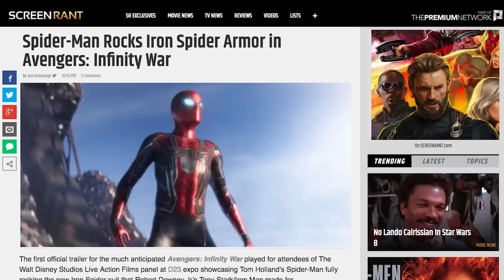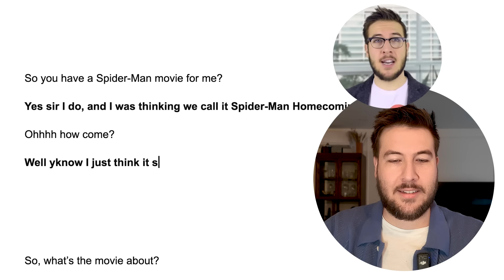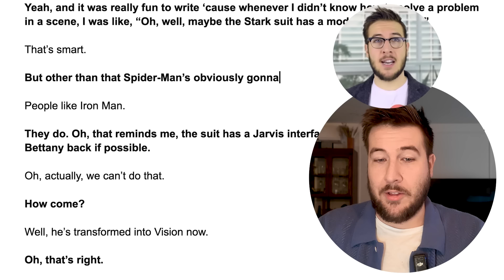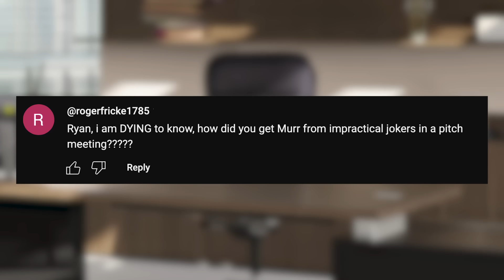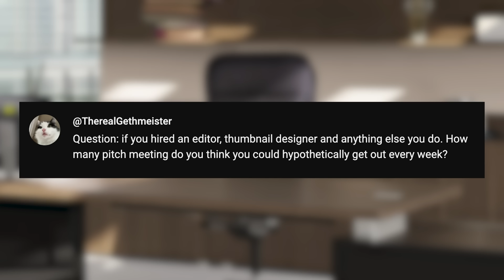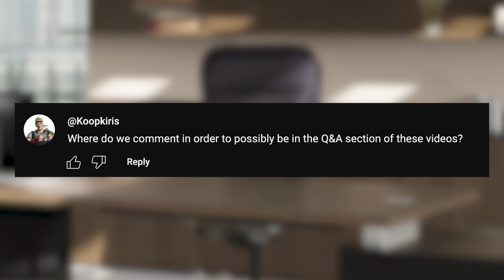Spider-Man: Homecoming Pitch Meeting - Revisited!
Step back into the pitch meeting and revisit the completely factual accurate conversation that led to Spider-Man: Homecoming Pitch Meeting - Revisited!! Complete with commentary from Ryan George who is now several years older!

00:00 Spider-Man: Homecoming Pitch Meeting
04:50 Revisiting
07:00 Rewriting
09:52 Question Time!